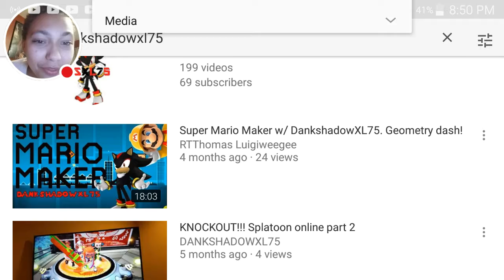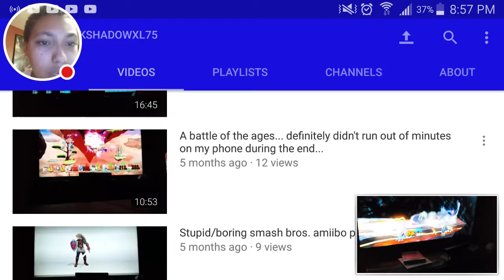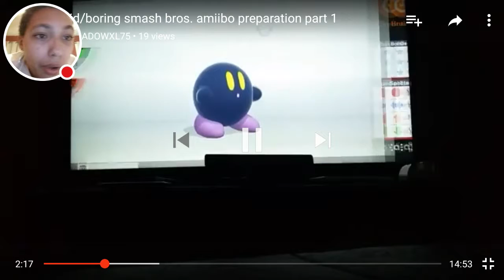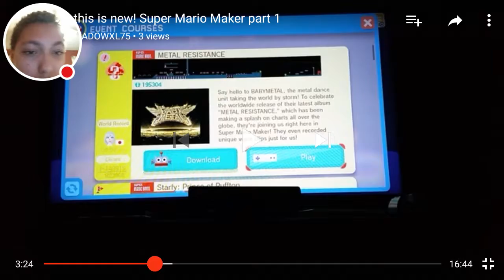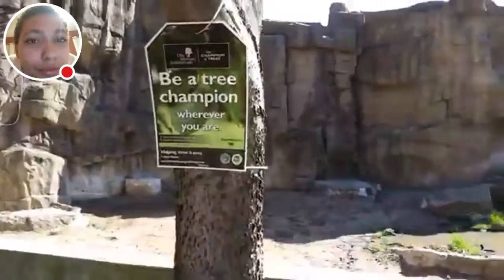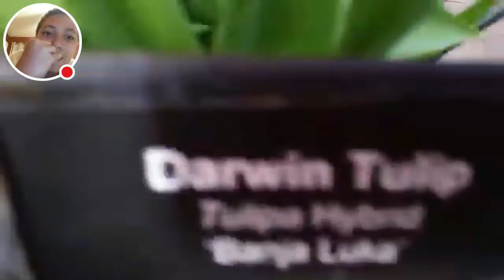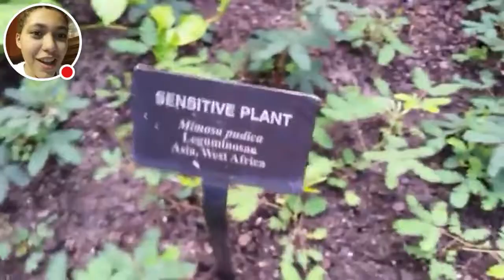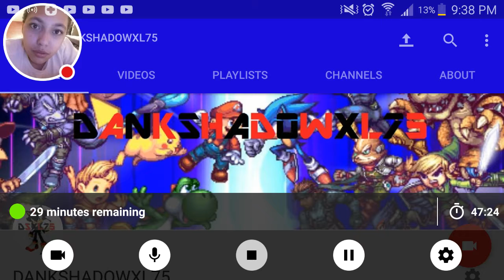70 SUBSCRIBER SPECIAL! WATCHING MY OLD VIDS!? MY PAST SELF IS SOMEHOW WEIRDER THAN I AM NOW!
This video gets a little to confusing after the halfway poin-, the quarter-way poi-, After the first min-... It's always weird.